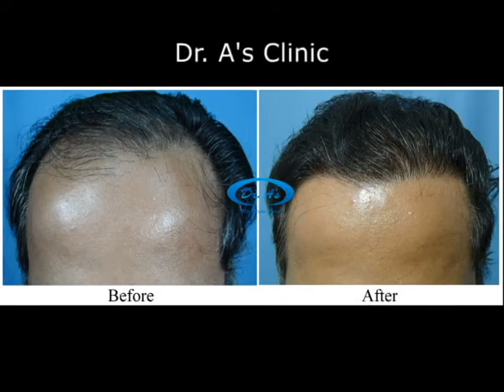R24 - 2479 FUSE grafts + 1233 beard grafts (17 months update) Dr. A's Clinic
R24 - (nickname), underwent
1st HT session(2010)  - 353 FUSE grafts + 152 beard grafts.
2nd HT session(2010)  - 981 FUSE grafts + 1081 beard grafts.
3rd HT session(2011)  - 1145 FUSE grafts.